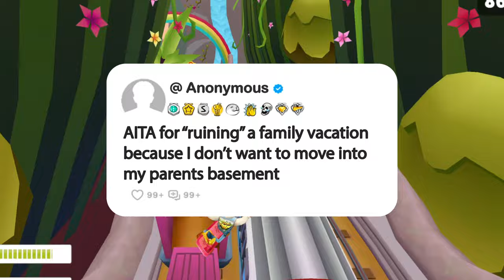AITA for “r**ning” a family vacation because I don’t want to move into my parents basement